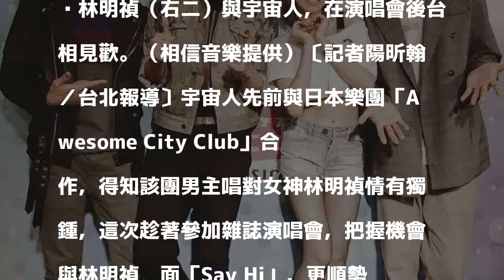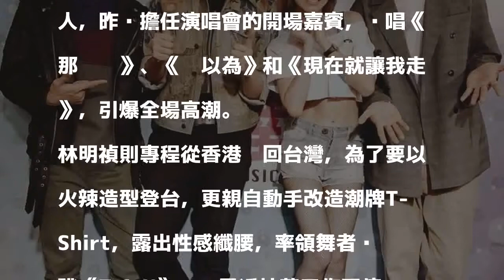超級任務！宇宙人協尋女神 林明禎火辣露面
林明禎（右二）與宇宙人，在演唱會後台相見歡。（相信音樂提供）〔記者陽昕翰／台北報導〕宇宙人先前與日本樂團「Awesome City Club」合作，得知該團男主唱對女神林明禎情有獨鍾，這次趁著參加雜誌演唱會，把握機會與林明禎碰面「Say Hi」，更順勢提出邀請，希望林明禎有機會能去看他們11月17日在Legacy的加場演唱會。

發表評論評論如下。